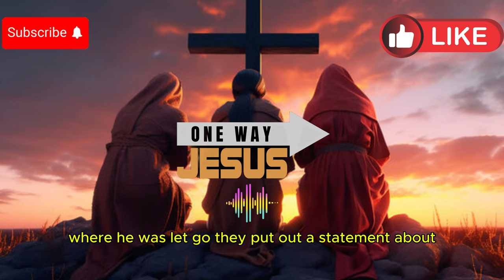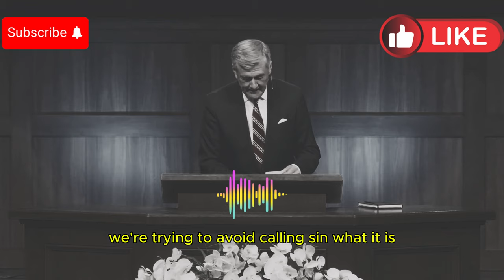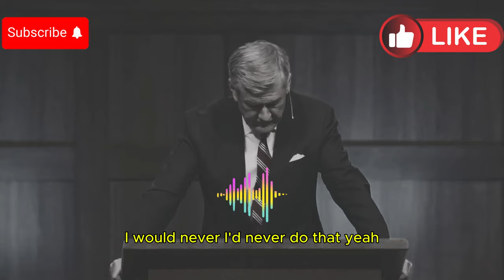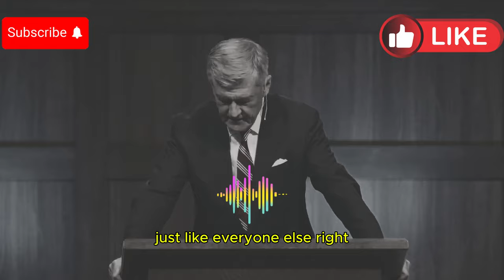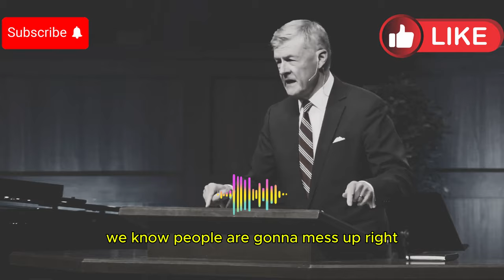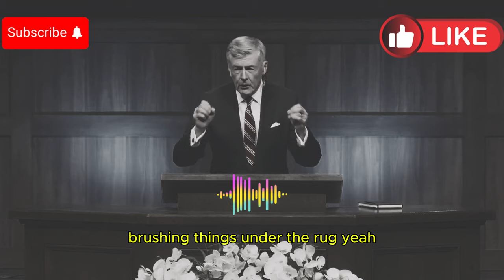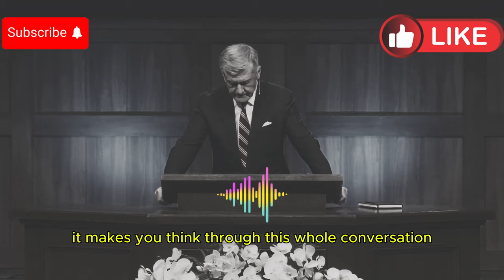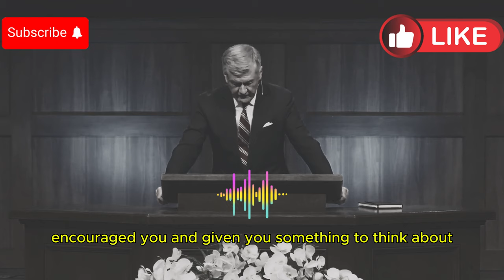Steve Lawson and desensitization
Summary
The sources discuss the removal of Pastor Steve Lawson from his position at Trinity Bible Church of Dallas following the revelation of an "inappropriate relationship" with a woman. The first source, an article from the Christian Research Institute, analyzes the broader implications of such events within the context of contemporary American Christianity. It criticizes the use of euphemisms like "moral failing" and emphasizes the seriousness of sin against God, the importance of the church as a "pillar and buttress of the truth," and the need for pastors to prioritize humility and self-denial. The second source, a statement from Trinity Bible Church, announces Lawson's removal and calls for prayers for both Lawson and the church, while emphasizing the ultimate authority of Jesus Christ and the ongoing work of the church despite the failings of individual leaders.

Christianity and LGBTQ+
scandals against christianity
fact about LGBTQ and the bible
calvinist
reformed theology